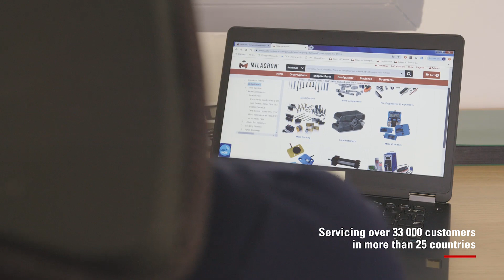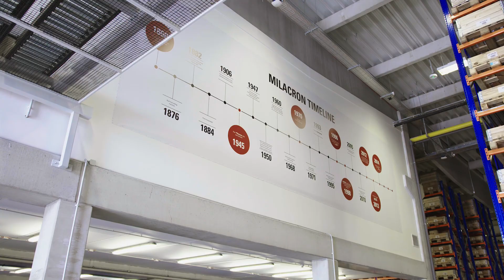DME Promotional Video - Europe